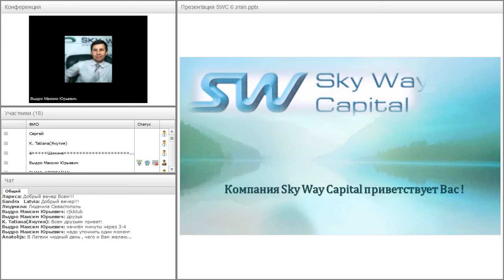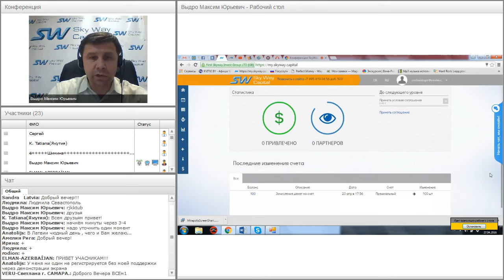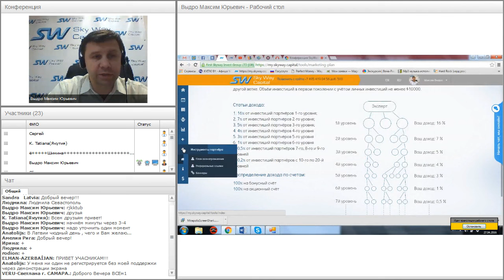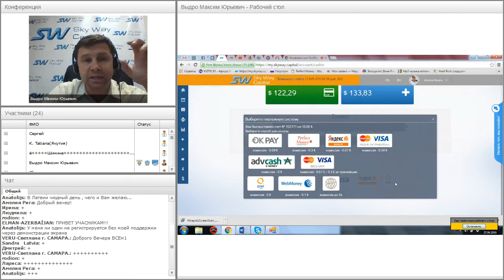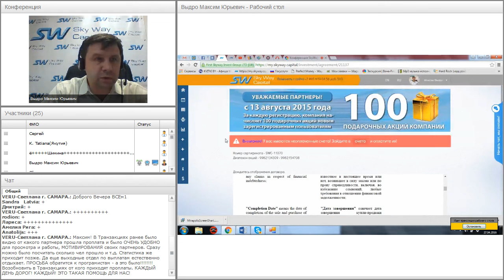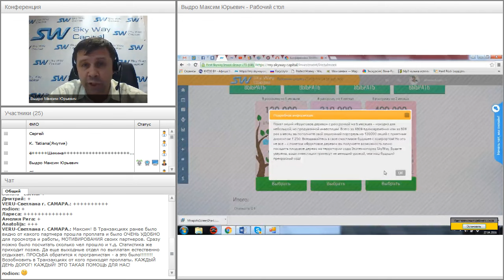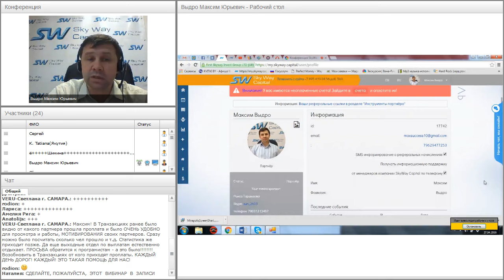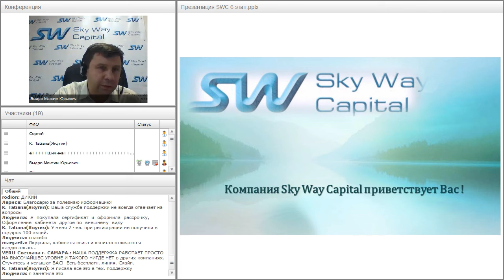Вебинар от 27.04.2016. Обзор личного кабинета SkyWay Capital.